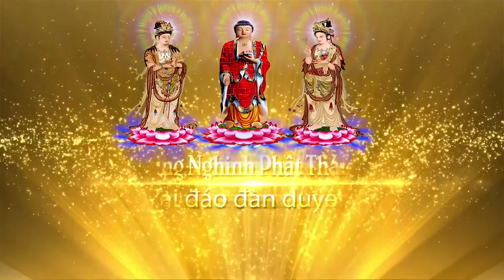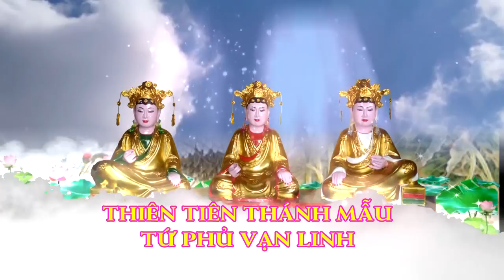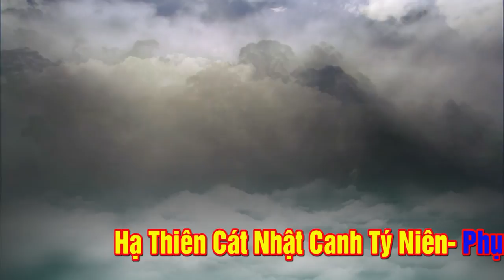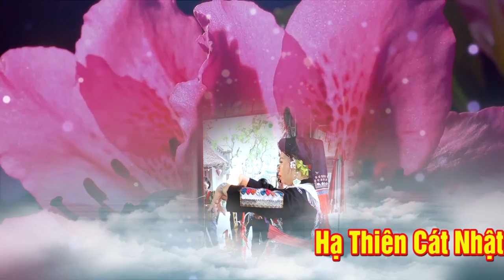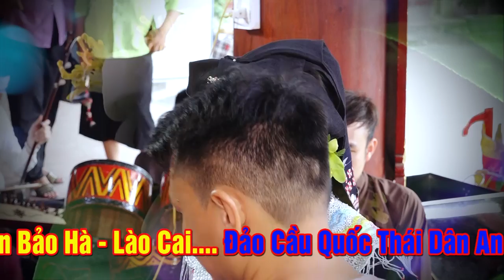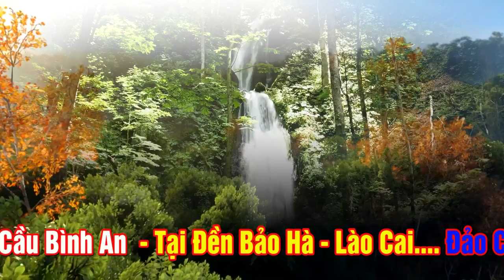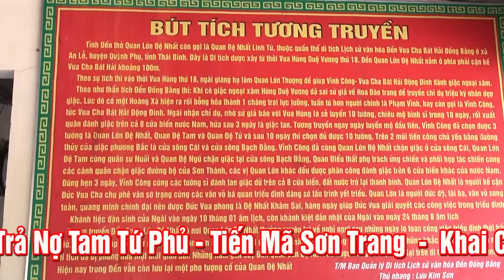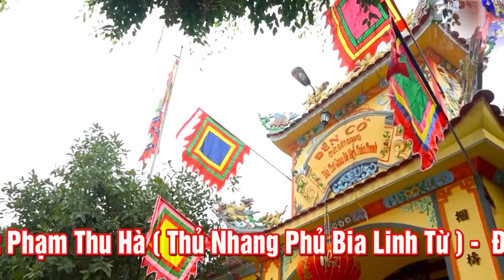Nghệ Nhân Quốc Gia - Đồng Thầy - Phạm Thu Hà Loan Giá Tại Đền Bào Hà - Đến Ông Bảy - Lào Cai